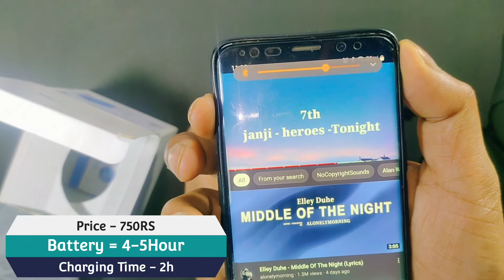Best Best Bluetooth Speakers Under ₹1000 ⚡ in 2022 | ASMR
Bluetooth Speaker Hear the bass, feel the bass, see the bass. Dual external passive radiators and all new racetrack-shaped driver delivers high output. Enjoy booming bass in a compact package. 6 Hours of Playtime. Keep the music going longer and louder with HD Clearty sound. Play the audio through M3 bluetooth speaker. bluetooth Speaker Supports audio from laptop, smart phone and any bluetooth device play FM radio, audio from TF card and auxiliary input from any analogue sound devices use while travelling as it has an inbuilt 1200 mAh rechargeable li-battery specification:- support a2dp, avrcp,headset,handsfree profile Working range: up to 10m and playing time:6-hours.It will work with most of Bluetooth enabled devices; such as mobile phones, tablets, computers, Compact and Trendy:- amazing audio experience on the go. Mini and compact design makes it easy to carry along anywhere you travel.

☸ EQUIPMENTS, That I Have Used⤵️
🔴Memory Card➡️
🔴Power Bank➡️
🔴Pen Drive➡️